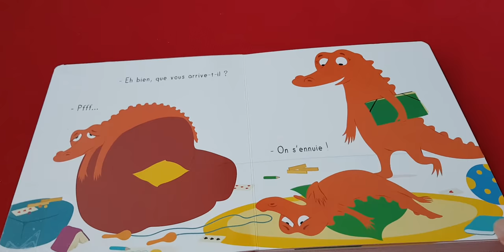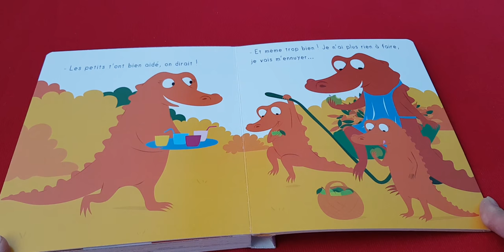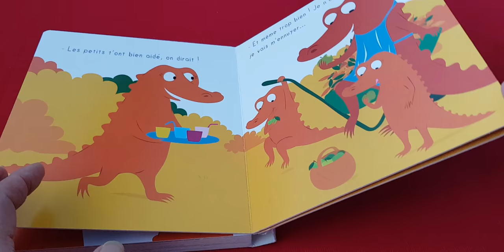LECTURE : ON S'ENNUIE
Lecture de "On s'ennuie" de Jean Leroy et Ella Charbon, un album dès 2ans ,publié à l'école des loisirs en 2019
Mim et Crocus s’ennuient dans la maison. Mais quand Maman leur propose de ranger leur chambre, ils préfèrent aller aider Papa dans le jardin...